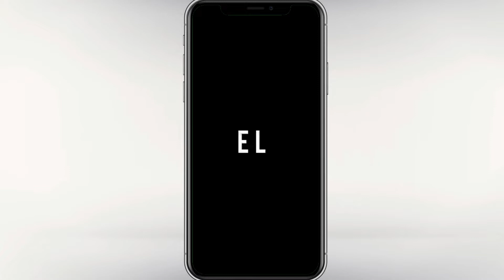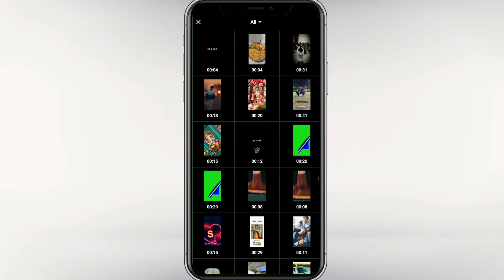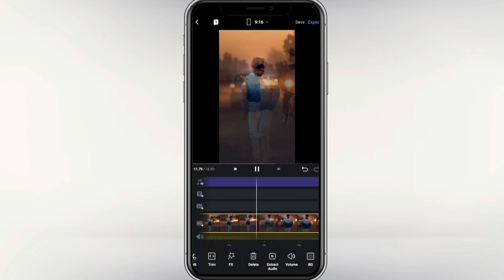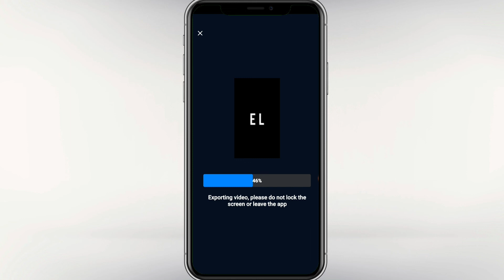EL Dorado Reels Kaise Banaye | EL Dorado Trending Reels Video Editing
EL Dorado Reels Kaise Banaye

EL Dorado Trending Reels Video Editing

EL Dorado Reels Editing

el dorado reels video editing

el Dorado video editing

el Dorado video kaise banaye

el Dorado

el dorado instagram reels video editing

el dorado instagram reels editing

el dorado instagram reels video kaise banaye

eldorado

how to make el Dorado Reels

shaikh tahir original audio reels video editing

shaikh tahir original audio reels video kaise banaye

reels viral

Reels tutorial

YOUR STASTUS STUDIO

●▬▬▬▬▬▬▬▬ஜ۩۞۩ஜ▬▬▬▬▬▬▬▬●
●▬▬▬▬▬▬▬▬ஜ۩۞۩ஜ▬
🔰 KEEP SUPPORTING ✌️✌️⠀
●▬▬▬▬▬▬▬▬ஜ۩۞۩ஜ▬